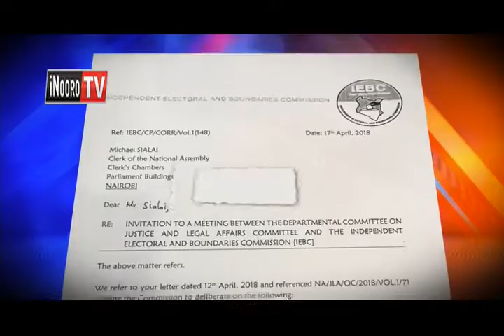Githagathago kia IEBC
Guku murutire wa wira wa kamiti ya mihaka na ithurano ughithii na mbere na kugagaya, kiama kia ODM kirendekithia makomicona mathuragwo ni ciama cia ki-uteti.